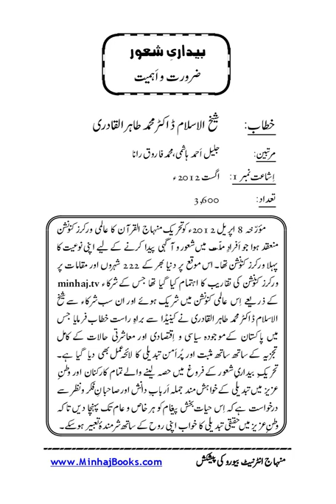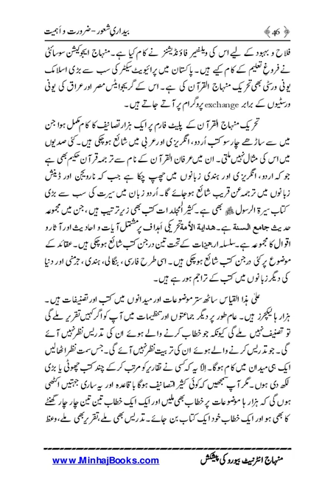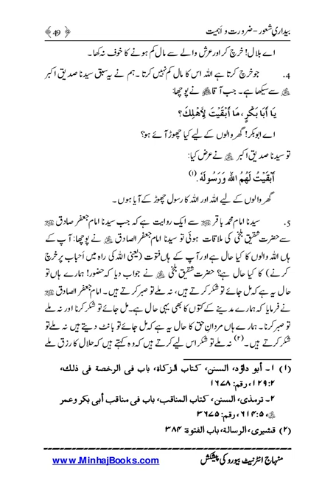Bedari-e-Shaoor Ahmiyyat |Dr Muhammad Tahir ul Qadri| Minhaj ul Quran Book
SolutionsInQuranBedari-e-Shaoor_Ahmiyyat

Quran Stories,
Islamic Stories,
Prophet Stories,
Prophet Muhammad,

EngineerMuhammadAliMirza
bilali habeşi
ilk ezan
bilali habeşi ezan
bilal ezan
film sahneleri

islamic video
true story
allah ho akbar
قران
قران كريم

Merciful Servant,
iLovUAllah,
Muhammad Allah
Ahmed, Giasuddin
Allah
Allah (hu) akbar
amal
Anno Hegirae
Armenian Genocide
Dome of the Rock
Eid al-Adha
Eid al-Fitr
faqir (fakir)
Hasbuna Allah

Quran Recitation,
Quran Sharif,
Quran Pak,
Quran Translation in Urdu,
Quran Lofi,

فری قرآن ایجوکیشن
EngineerMuhammadAliMirza(CompleteLecturesChannel)
EngineerMuhammadAliMirza - OfficialChannel